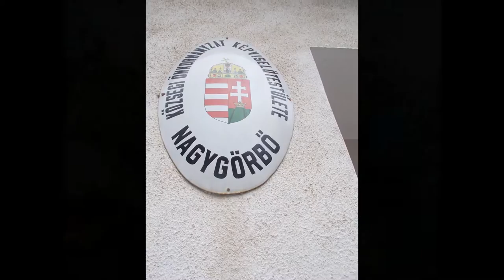Saját diavetítésem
2016. emlékei képekben - jó volt - szép volt :)